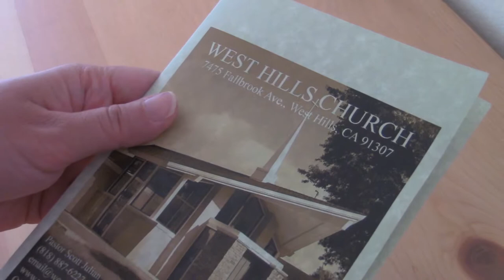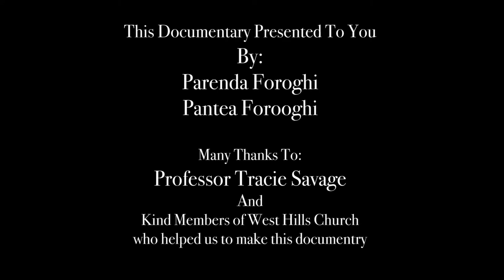West Hills Church history documentary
A short film about the history of the West Hills Church located in West Hills City in San Fernando Valley, California